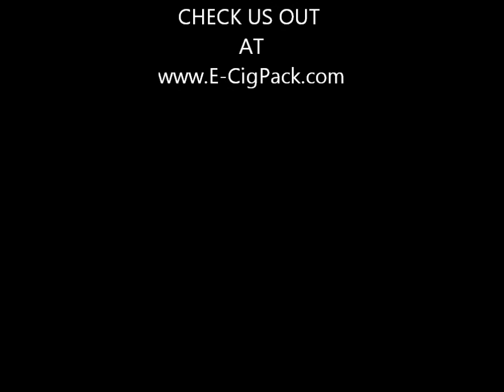E-Cig Pack Video